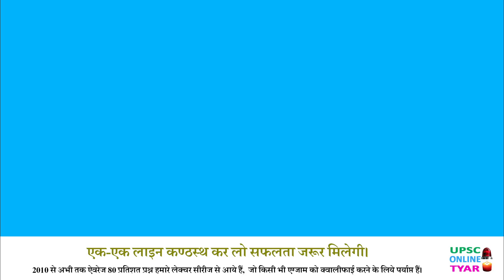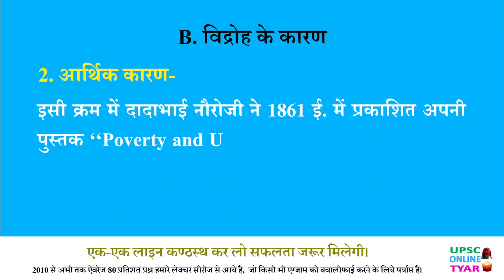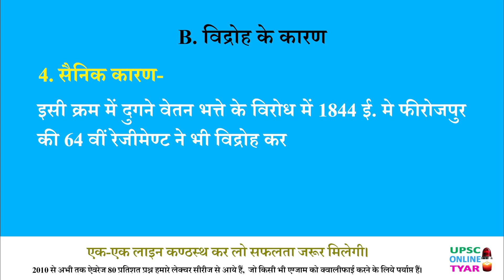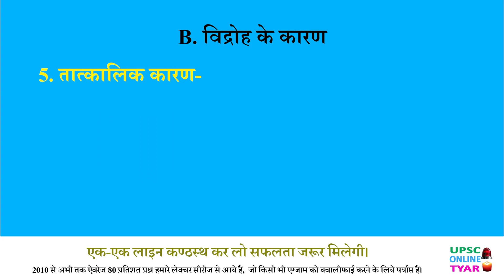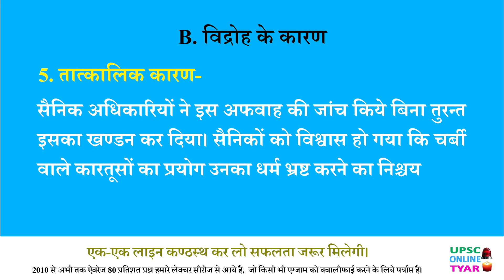Economic causes of revolt of 1857 | Political Cause | Military causes | Main Causes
विद्रोह के कारण
सामान्य परिचय - एंग्लो इण्डियन इतिहासकारों ने सैनिक असन्तोषों तथा चर्बी वाले कारतूसों को ही 1857 के महान विद्रोह का सबसे मुख्य तथा महत्वपूर्ण कारण बताया है। इसके अतिरिक्त 1857 ई. के विद्रोह के राजनीतिक सामाजिक  आर्थिक, धार्मिक और सैनिक कारण विद्यमान थे। परन्तु सीधे तौर पर इसका मुख्य कारण अंग्रेजों द्वारा भारतीय जनता का अमानवीय शोषण था। इसके प्रमुख कारणों का विश्लेषण इस प्रकार है -
1. राजनीतिक कारण
2. आर्थिक कारण
3. सामाजिक-धार्मिक कारण
4. सैनिक कारण
5. तात्कालिक कारण।

0:00 विद्रोह का कारण : सामान्य परिचय
0:47 राजनितिक कारण
3:55 आर्थिक कारण
5:44 सामाजिक-धार्मिक कारण
8:46 सैनिक कारण
11:34 तात्कालिक कारण